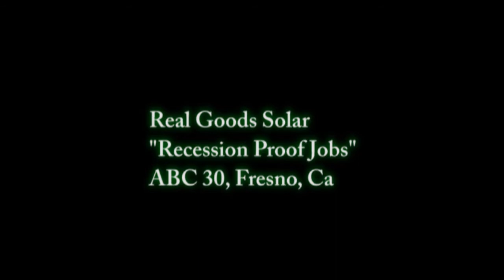Real Goods Solar- Recession Proof Jobs Segment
Real Goods Solar Featured in 'Recession Proof Jobs' News Segment
ABC News in Fresno recently featured Real Goods Solar and Sun Run on their newscast.

About Real Goods Solar:

Since 1978, Real Goods has led the sustainable living market through sales, education, and installation of solar and other renewable energy products. As the original and most experienced solar installer we are ideally positioned to install solar on your home or business. In fact, there has never been a better time to go solar! Rebates and tax incentives like those in Colorado and California have made solar power systems more affordable than ever.

The decision to go solar is the first step. Now you must choose an experienced, reliable partner to walk you through the process—from design to installation to rebate paperwork—were with you every step of the way.